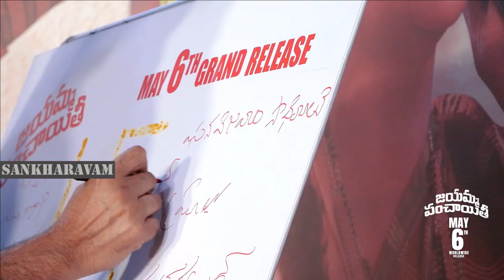సుమ యాక్టింగ్ చూసి పవన్ కళ్యాణ్ ఎలా నవ్వుతున్నాడో చూడండి Pawan kalyan Laughing To Anchor Suma Acting